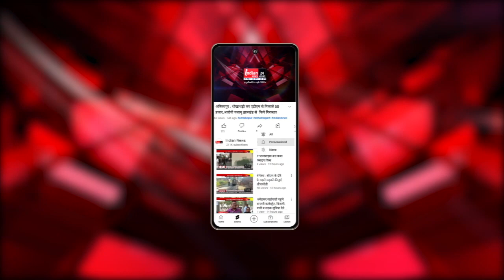Jagdalpur : विश्व हिंदू परिषद व बजरंग दल कार्यकर्ताओ ने दंतेश्वरी मंदिर से निकाली कांवड़ यात्रा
Our Links